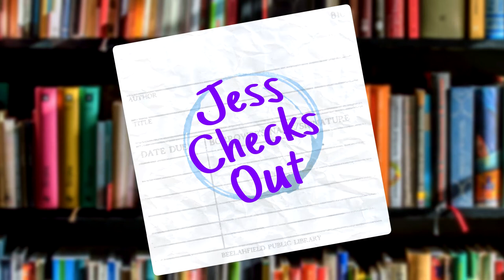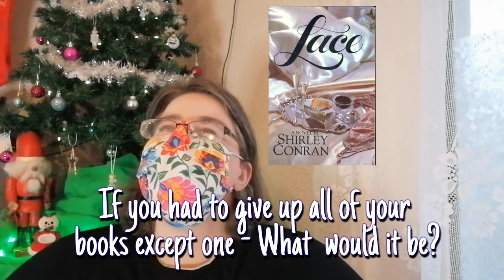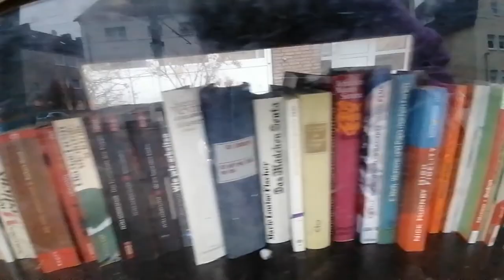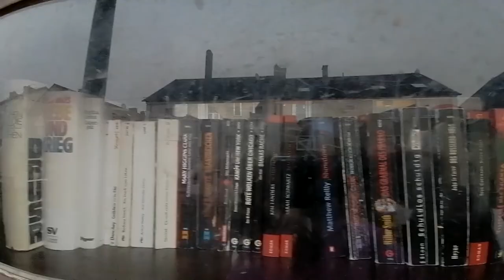The Giving Tag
Eliot Brooks has a nifty giving tag, and I wanted to join in. See what my answers are and what charity I want to highlight.

⌚Time Stamps⌚
0:00 Intro
4:19 What's a book you would GIVE everyone?
5:53 What's a book you couldn’t GIVE a "rat's hiney" about?
6:34 What's a book you hope someone gifts you?
7:20 What's a book or series you've GIVEN up on?
9:00 Who's a character you wish an author would GIVE more time to?
9:38  Who's a character you wish an author would GIVE less time to?
10:24 If you had to GIVE up almost all of your books, which ones would you keep?
12:51 What's the best book or bookish thing you've ever been GIVEN?
13:53 What's a book someone gave you that you wish you could GIVE right back?
15:07 A time in a book that a character was GIVEN something really meaningful.
16:23 Outro